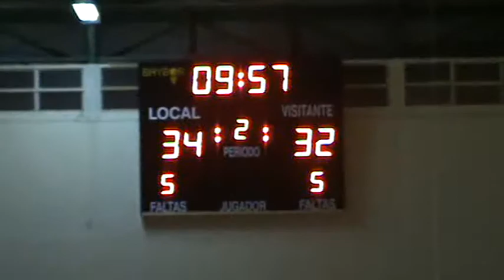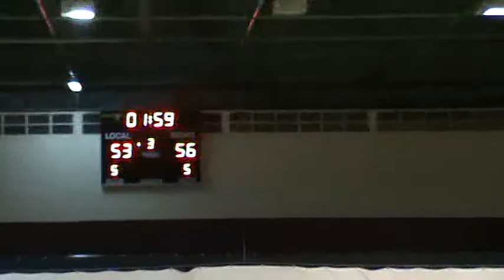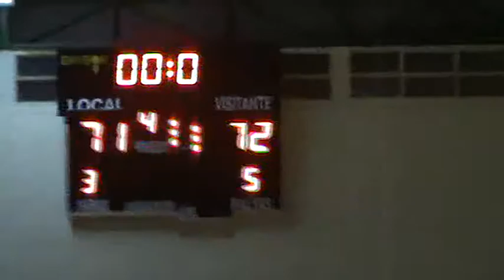08 02 14 CDAD DOS HERMANAS - CB UTRERA